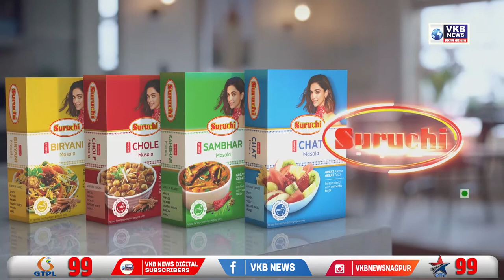महाविकास आघाडी मध्ये एकही व्यक्ती समाधानी नाही - आ. सुधीर मुनगंटीवार